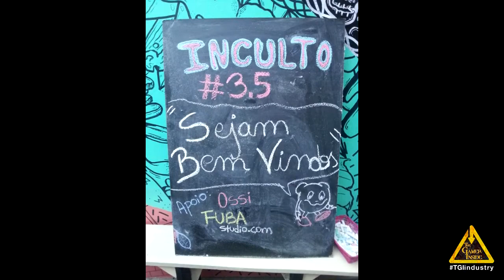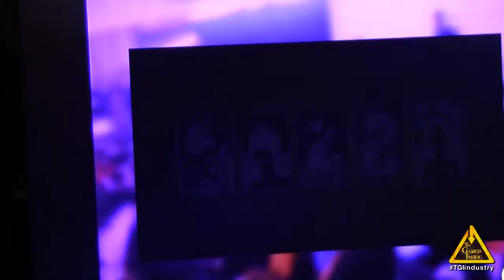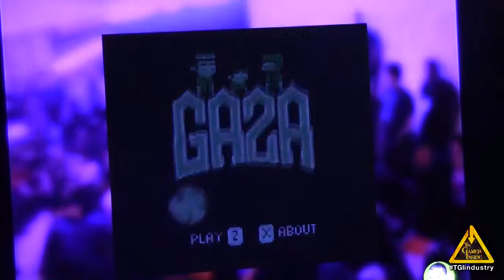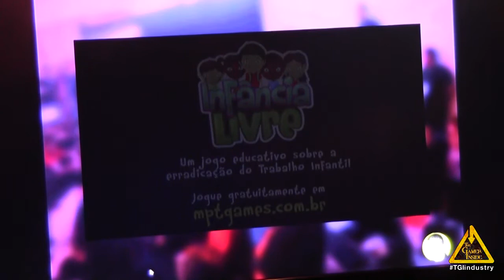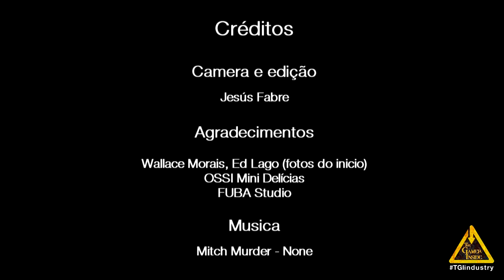INCULTO 3.5 - PARTE 2/2 - Rodrigo Motta (Game Designer e Diretor Criativo na Kaipora Digital)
BIO:
Mestre em Design de Artefatos Digitais pela UFPE, atualmente é Coordenador do Curso Superior de Jogos Digitais da FACISA; professor de Design e Inovação da UFCG; consultor da UNESCO para jogos educativos no Brasil trabalhando junto ao Ministério da Educação; fundador da Kaipora Digital, startup de games mais prolífica do estado da Paraíba, desenvolvedora do jogo XILO, premiado nacionalmente no SBGames e destaque do Festival Internacional de Linguagem Eletrônica FILE, sendo a primeira empresa brasileira a desenvolver jogos para os projetos transmídia da TV Escola do MEC. Com 15 anos de experiência com design digital atuou em diversas agências e instituições trazendo para o ambiente digital dezenas de empresas e negócios. Nos últimos anos tem pesquisado o design em artefatos de entretenimento e a cultura criada em torno destes, assim como o papel dos games na sociedade e gameficação de processos.